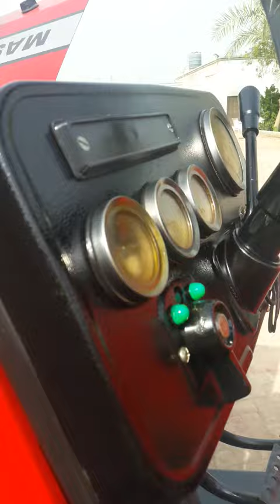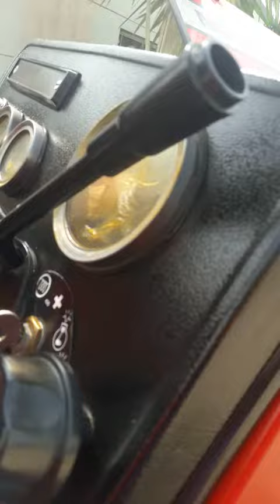14 October 2023